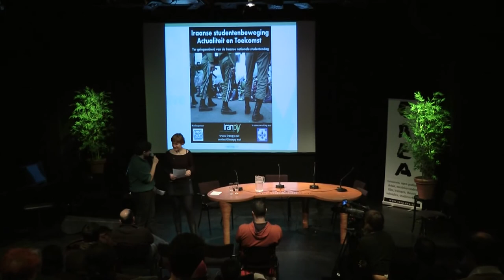Iran's Student Day Conf., Amsterdam University, 4 Dec.'10 (video: Persian Dutch Network)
SHARE YOUR FREEDOM WITH PERSIAN STUDENTS, Commemoration of Iran's Student Day at University of Amsterdam, 4 Dec.